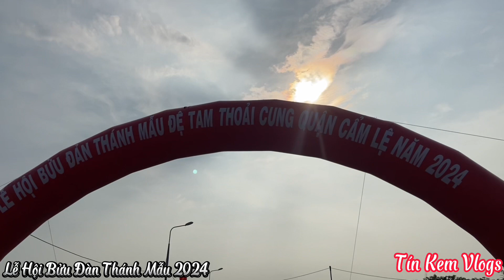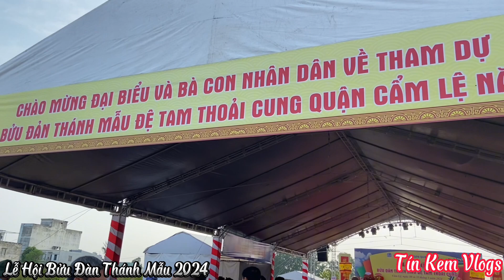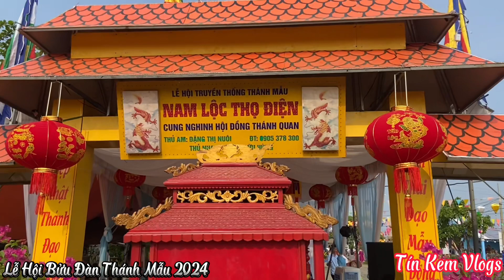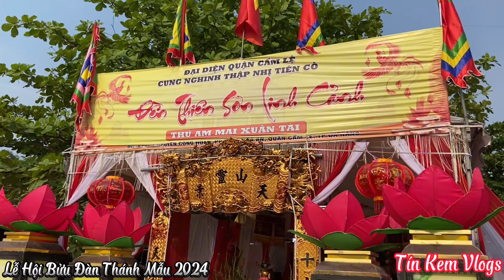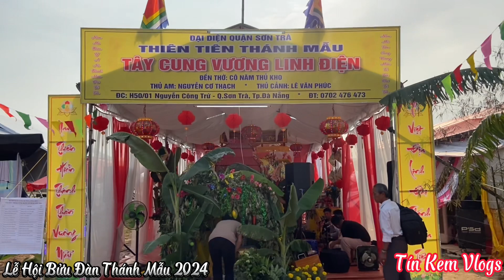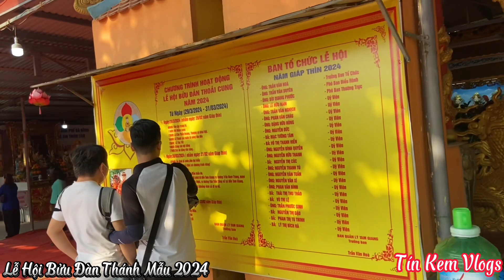Lễ Hội Bửu Đàn Thánh Mẫu quận Cẩm Lệ - Đà Nẵng Năm 2024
✅Cảm ơn vì các bạn đã quan tâm đến kênh của mình!
✅Mọi người xem video cảm thấy hay, hữu ích vui lòng cho mình xin một Like các bạn nào chưa Đăng Ký kênh thì bấm Đăng Ký kênh để theo dõi các video tiếp theo của mình nhé!
✅Mình luôn tiếp nhận ý kiến đóng góp của mọi người để hoàn thiện hơn ạ!
Facebook: KTS Mai Hữu Tín